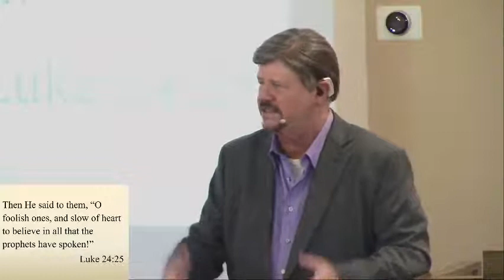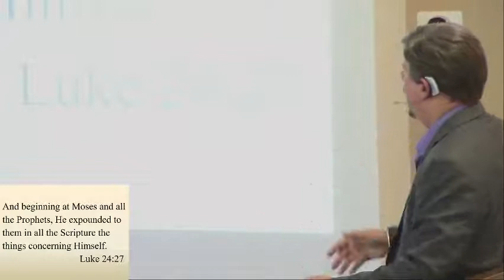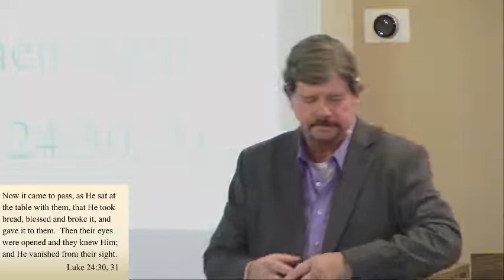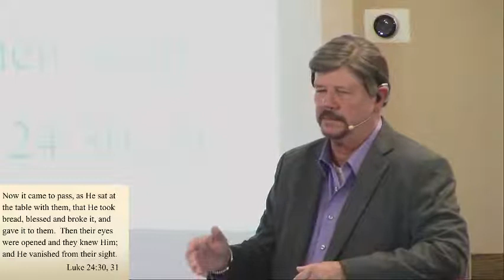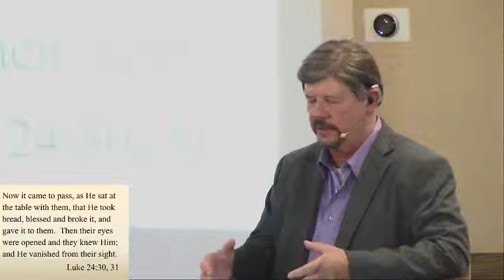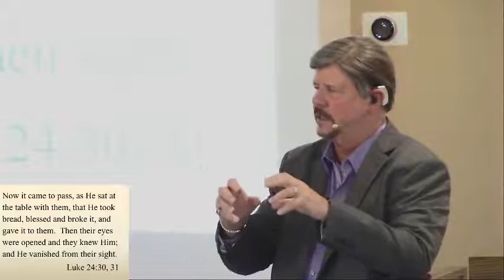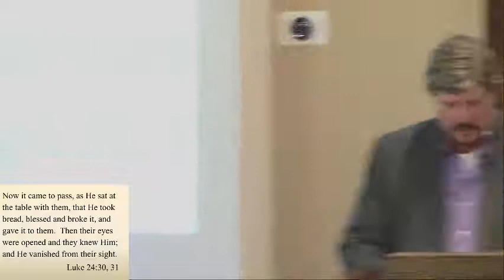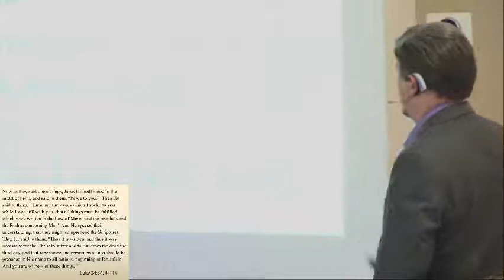April 4, 2021